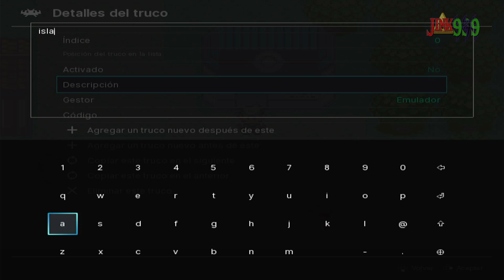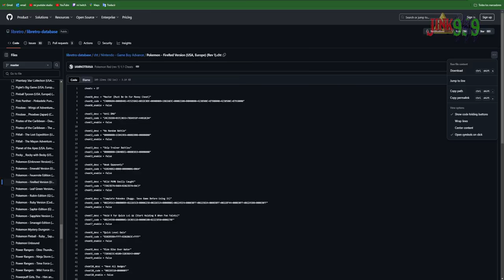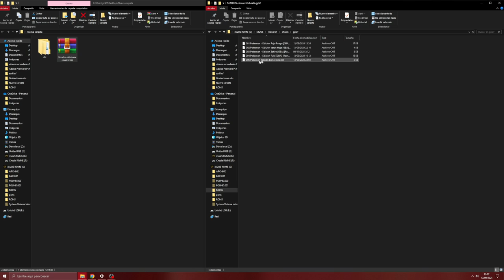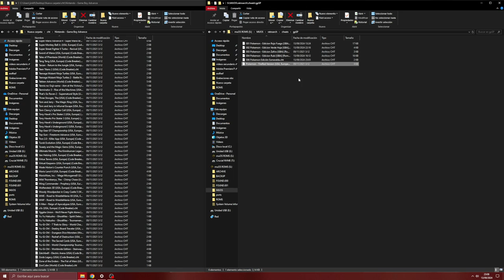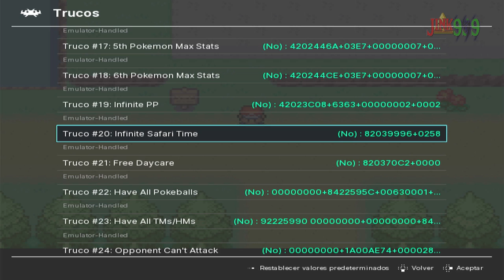✅ Activa TRUCOS en los Juegos de POKEMON en tu R36S / Anbernic / Miyoo / Powkiddy con RetroArch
Hola Amigos/as !!
🌟 Comparte📣
🌟 Subscribete ✅
🌟 Campana activada 🔔

Pokémon rubí y zafiro:
dinero infinito:82025BC4+E0FF+82025BC6+05F5
subir nivel rápido tras derrotar un Pokémon:
72024A64+0001+82024BEC+01F4
Tener todas las pokeball existentes a 99:
42025D34+0063+0001000C+0004+42025D36+0063+0000000C+0004

pokemon esmeralda:
Isla origen: 820322E43A1A
Roca ombligo: 820322E4421A
Isla suprema: 820322E4381A
Isla del sur: 820322E40A1A
Gameshark Pokémones Variocolor o Shiny o Shini (de otro color ):

77BFC010 FE8DCA24
093ECE84 CE99DAF5
9C1FE7D6 B07AE5A0
A6A74710 82BD7E29

Cambiando el Núcleo (emulador) con esmeralda a VBA-M , me agarró estos trucos que con gpSP no me agarraba
la parte negativa es que con ese emulador no tengo avance rápido, si queréis avance rapido usarlos en mGBA que también los agarra en ese.
para los códigos de pokemon salvaje, solo teneis que crear 2 codigos, uno con solo el codigo maestro que iria ligado al codigo del pokemon salvaje que quieres y luego aparte creais un truco con solo el codigo del pokemon y activan los 2. si se os congela el juego al encontrar un pokemon , los desactivais y aparecerá.

Pokemon verde hoja:
caramelorraros en el pc: 82025840+0044
ori ticket en el pc: 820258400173
misty ticket en el pc: 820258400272
teleport a roca ombligo: 82031DBC0002
teleport a isla origen:82031DBC3A02
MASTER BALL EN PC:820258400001